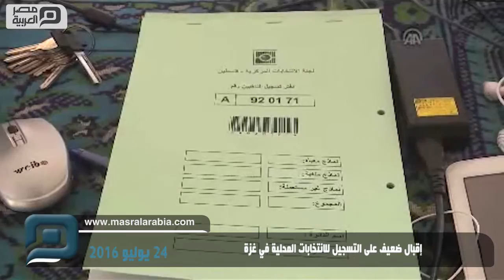مصر العربية | إقبال ضعيف على التسجيل للانتخابات المحلية في غزة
قال جميل الخالدي، مدير لجنة الانتخابات المركزية، في قطاع غزة، إن الاقبال من قبل السكان على تسجيل أسماؤهم ضمن سجلات الناخبين، ضعيف. وبدأت أمس مراكز "التسجيل" التابعة للجنة الانتخابات في غزة، تسجيل وتحديث بيانات المواطنين، تحضيراً للانتخابات البلدية، المزمع عقدها في 8أكتوبر/ تشرين أول القادم.
وأرجع الخالدي في حوار مع وكالة الأناضول، السبب في ضعف الإقبال لكون قرابة 86% من المواطنين، مسجلين لدى اللجنة.